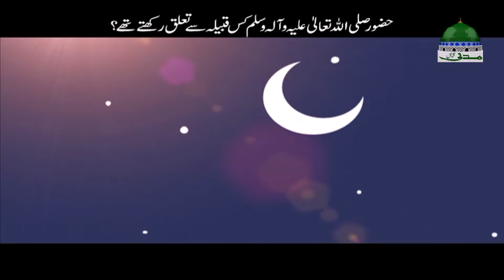Huzoor Kis Qabeely Se Taluq Rakhte They – Short Video Clip – Maulana Ilyas Qadri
√ On Topic of "Huzoor Kis Qabeely Se Taluq Rakhte They - حضورﷺ کس قبیلے سے تعلق رکھتے تھے"

●▬▬▬ஜ۩۞۩ஜ▬▬▬●